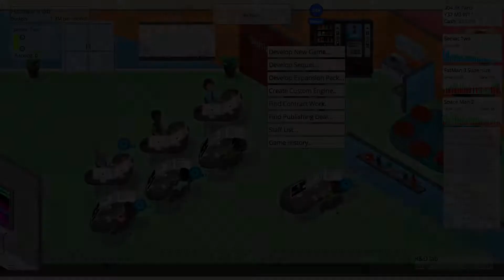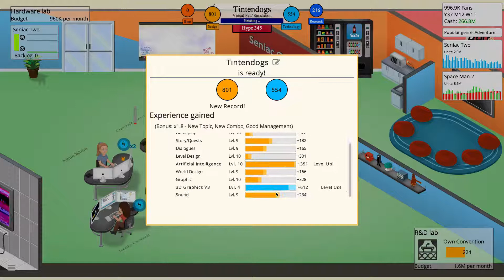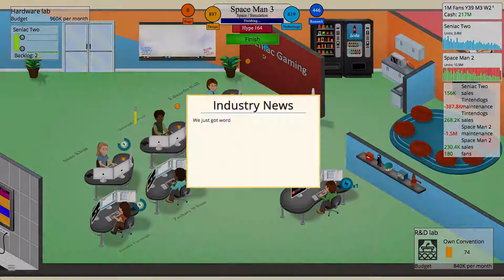Game Dev Tycoon #27 - Tintendogs